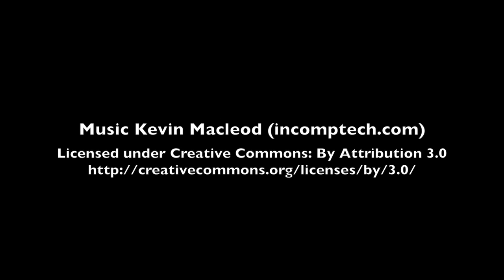Nightjar - Indigo Thunder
A hysterical woman is being chased by a mysterious man, after she found something she should not have. She tries to tell a psychiatrist but can he help her?

Made by Harry Hopkins, Dan Barth, Charlie Gunn, Ryan Wood for Solent TV 48 hours film challenge.